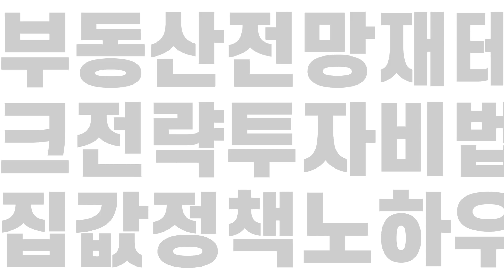"서울시 3100억 투입!…2022년 천지개벽하는 5곳 주목하라" | 고종완의 살집팔집 | 땅집고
서울시가 동네 단위의 지역생활권 맞춤 사업을 본격화 한다고 발표하면서 그동안 비교적 투자 관심에서 멀어져 있던 강북권, 서남권이 새롭게 주목받고 있습니다. 서울 전체 116개 지역생활권 중 콕 집어 5곳을 새로운 성장 거점으로 발전시키겠다는 내용인데요. 각 지역마다 차별화된 특색이 있어 자신의 생활 방식과 목적에 맞는 곳을 잘 선별하는 것이 중요합니다. 실수요자들이 눈여겨볼 만한 내집마련 최적지는 어디일까요?